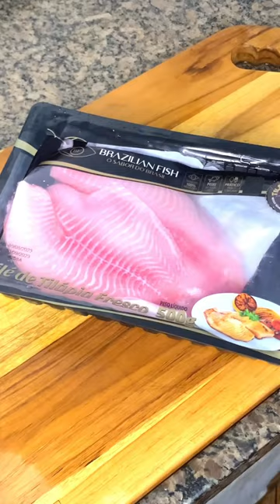BATATA NA SALSA | SHORT RECEITA COMPLETA NO CANAL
Nesse vídeo mostro rapidamente como eu preparo a receita de uma deliciosa batata na salsa, receita muito saborosa fica pronto muito rápido, receita completa passo a passo no canal.